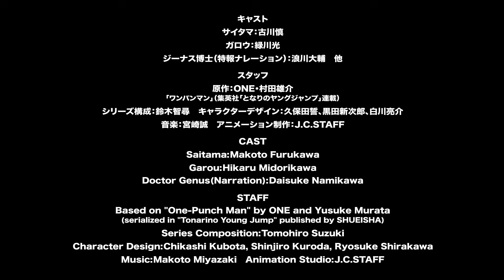One Punch Man Season 3 - Official Trailer | AniTV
Air Date: TBA!
Studio: J.C.STAFF

X: @opm_anime